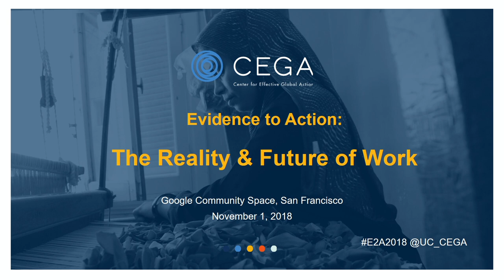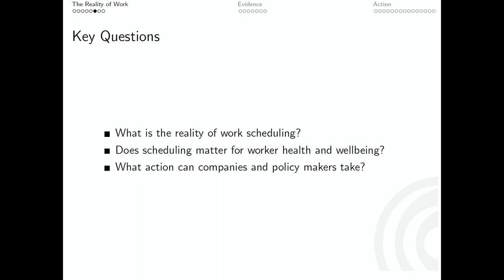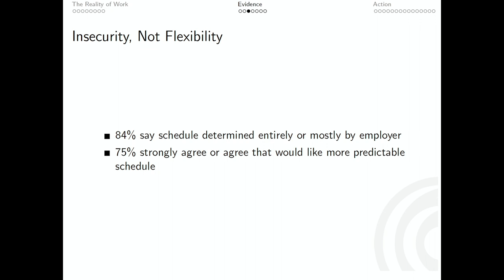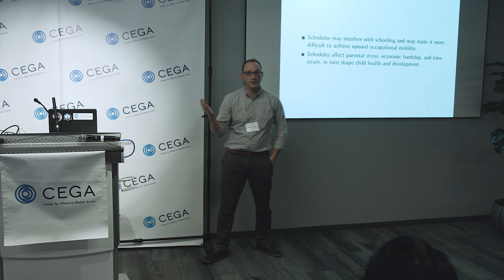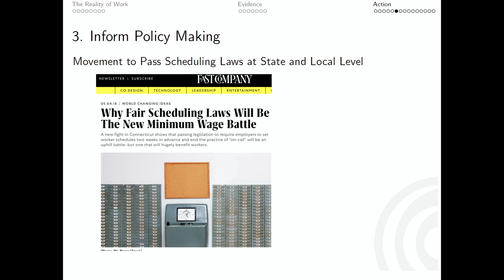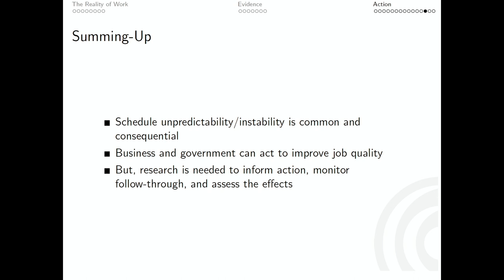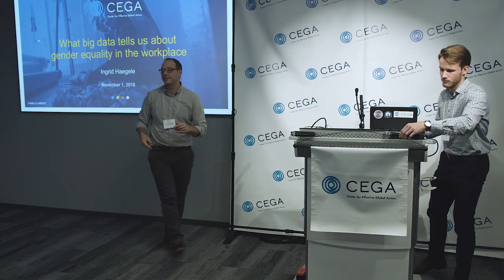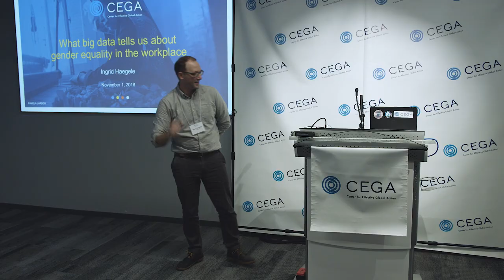Work Schedule Instability: Effects on Workers’ Wellbeing and What to Do About It - Danny Schneider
The event is part of CEGA's annual Evidence to Action (E2A) series and marks our tenth year as a global leader in economic development research. Founded in 2008, CEGA has become a West Coast hub for research that influences policy dialogues and shapes government decision-making.